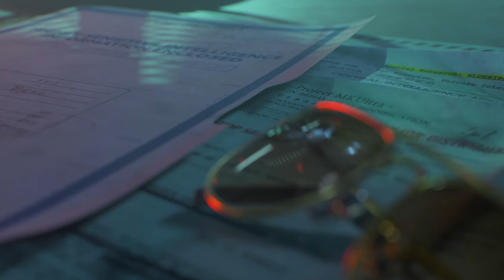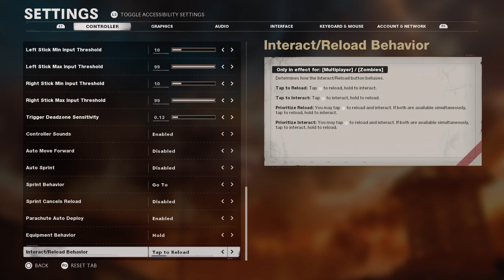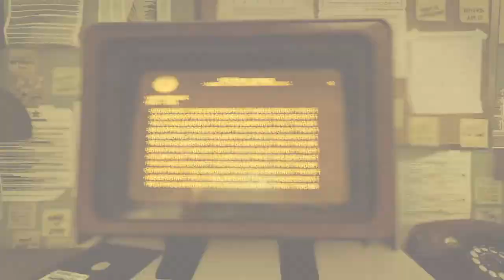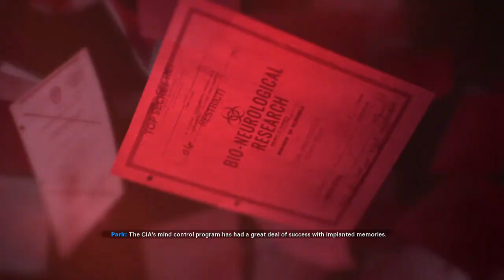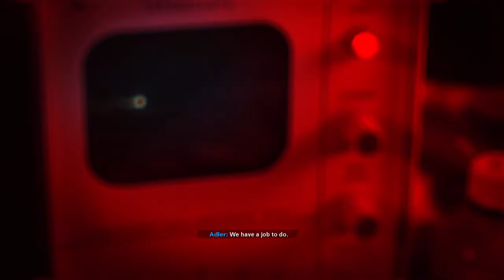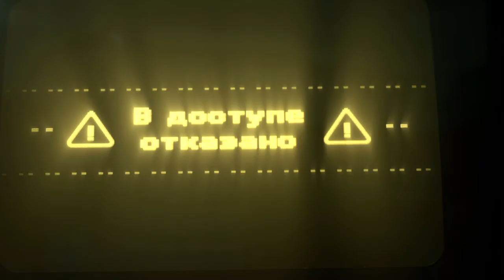Call of Duty®: Black Ops Cold War part 7